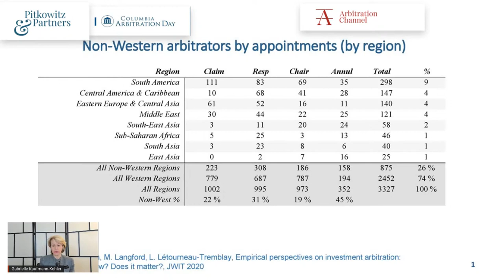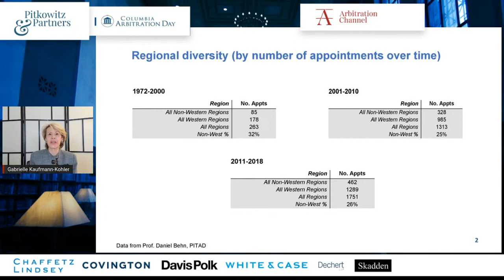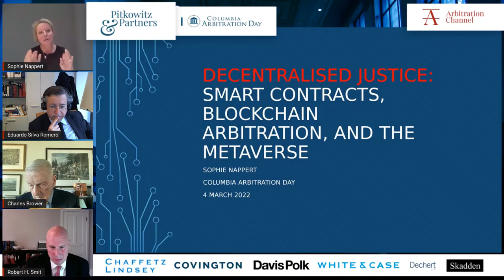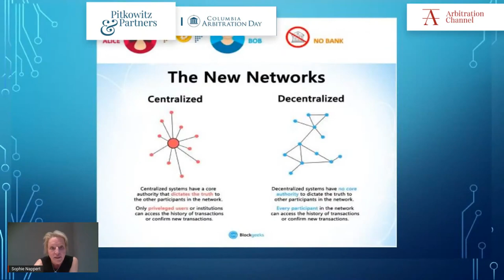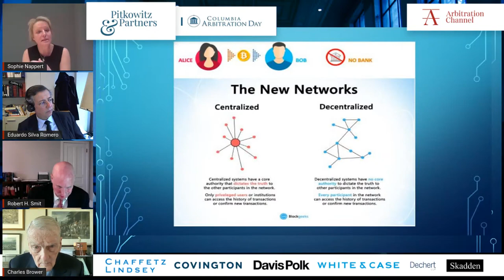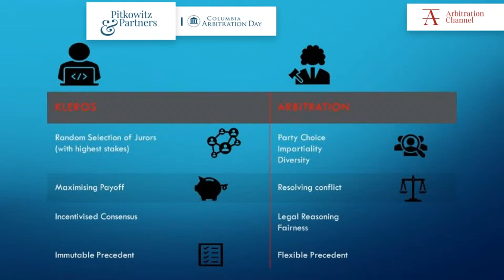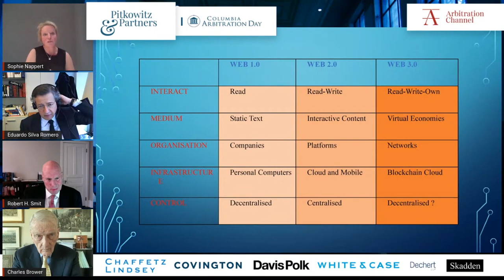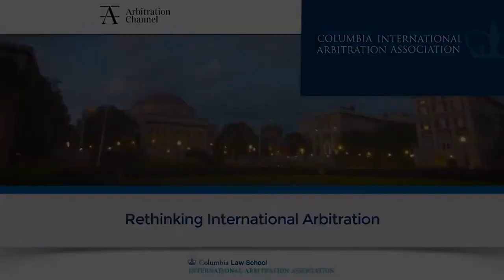Columbia Arbitration Day - Globalization and How to Maintain International Arbitration’s Legitimacy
KEYNOTE SPEECH
Globalization and how to maintain international arbitration’s legitimac
- Gabrielle Kaufmann-Kohler (Lévy Kaufmann-Kohler)

PANEL 1
Is Arbitration Keeping Up with New Ways of Doing Business? The Arbitrators` Perspective
- Sophie Nappert (3VB)
- Eduardo Silva Romero (Dechert)
- Charles Brower (Twenty Essex)
- Moderator: Robert Smit (Columbia Law School)